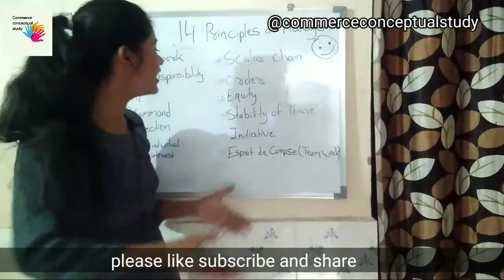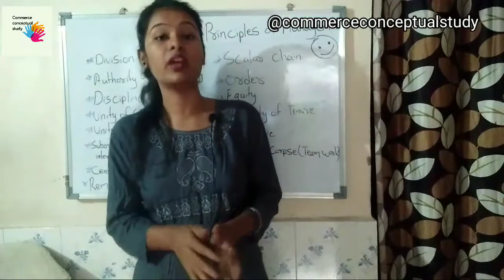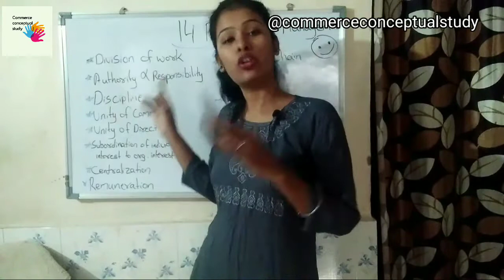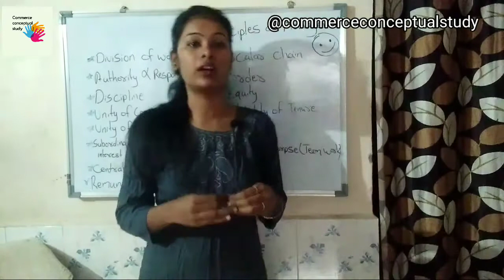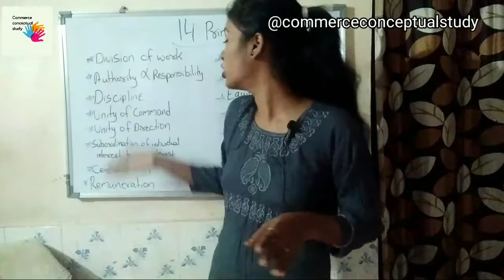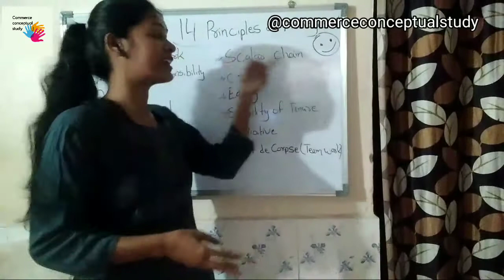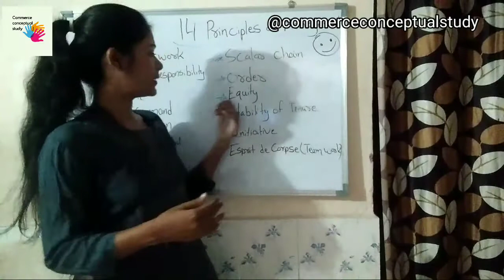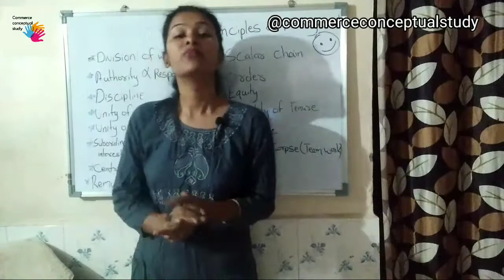Fayol's 14 Principles Of Management, class 12 / Business studies / Principles Of Management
Principles of management – Class 12 – Chapter 2 – Business studies
Principle of Management class 12
Nature of management principles
Characteristics of management principles
Importance of management principles
Significance of principles of management
Fayol principle of management
Scalar chain principles of management
What is gang plank
Scientific principles of management class 12
functional foremanship class 12
Standardisation and simplification of work class 12
Mental revolution
Modern scientific techniques
14 Principles of management
Division of work
Authority and responsibility
Discipline
Unity of command
Unity of direction
Subordination of individual interest to general interest
Remuneration of persons
Centralisation and Decentralisation
Scalar change
Order
Equity
Stability of tenure of personnel
Initiative
Esprit de corps

Harmony not discord
Cooperation not individualism

Scientific techniques of taylor
Functional foremanship
Standardisation and simplification of work
Fatigue study

Method study
Time study
Motion study
Work study
Differential piece wage system
Mental revolution

In this video, i have explained about principle of management in an easy way with the full concept.. It will help you to understand this topic in easy way...
For long time reminder, we need to understand in a better way...

Es video me maine aapko principle of management ki jankari di hu.. Es video k jariye aapko samjh jayega ki principle of management kya hoti hai...
Aage aane wali video me mai aapko har topic pe detail me information provide karungi.